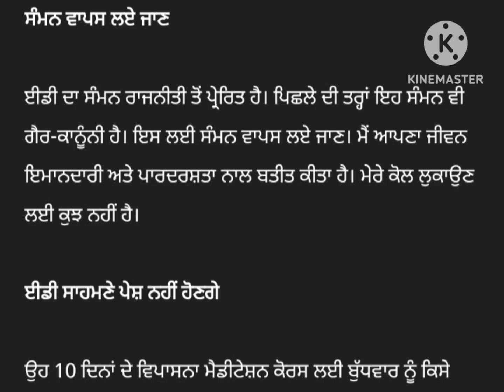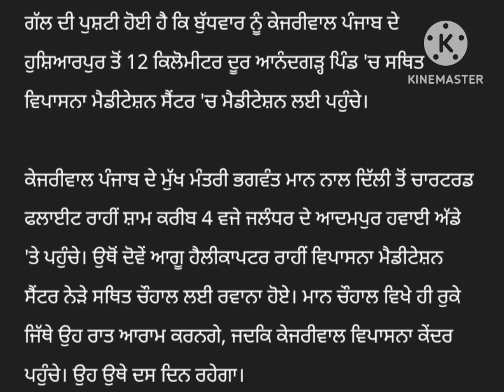punjabi news - punjabi news today live - punjabi news live - punjabi live news - punjab news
October Punjab news | 21 December Punjabi news 21 December News 21 December news Punjabi | Punjabi news 21 December Punjab

Punjabi News Canada Canada News 21 December in Canada Travel Punjab
PunjabiNews

 Farmer Protest
 kisan Dharna
 Kisan Andolan
Farm Laws
Kheti Bill
 Prime Focus